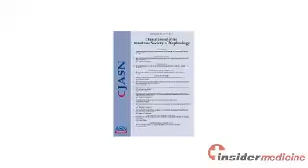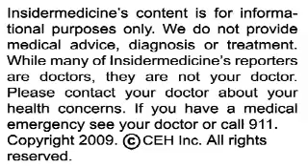Insidermedicine In 60 - November 19, 2009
From Norway  Low level laser therapy can worsen skin cancer, and thus should not be used over melanomas. Researchers injected mice with melanoma cancer cells and applied cold laser therapy. They found that the laser therapy aggravated the skin cancer and increased the growth of the melanoma tumor. This research was published in the journal BMC Cancer.

From California - Pregnant women with MS are no more likely to develop complications than other women, according to a report published in the journal Neurology. Researchers analyzed information on over 18 million births, 10, 000 of which were delivered by women with MS. They found that, while women with MS were more likely to have slower growing fetuses and give birth via caesarian section, they were no more likely than other women to suffer pregnancy complications such as preeclampsia..

And finally, from Hungary  According a report published in the Clinical Journal of the American Society of Nephrology, sleep apnea in kidney transplant patients increases their risk of stroke or heart disease. In a study of over 100 kidney transplant patients, researchers found that 25% suffered from sleep apnea and had twice the risk of developing heart disease or stroke than transplant patients without apnea.